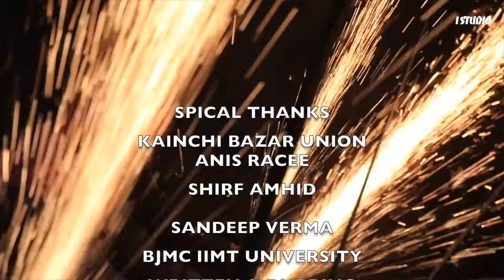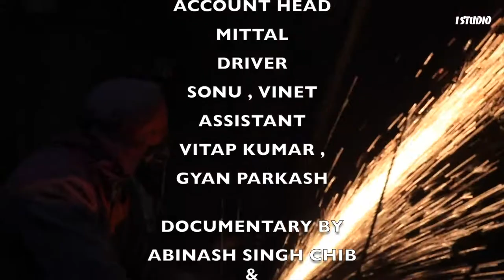Unsung Story of Meerut | Kainchi Bazar Meerut | World famous scissors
Production-IIMT Media private Limited
Written & Dubbing - Upen singh
Vfx - Ananta gille
Documentary By - Abinash Singh Chib & Bjmc Team
Cinematography & Edited by - Abinash Singh Chib